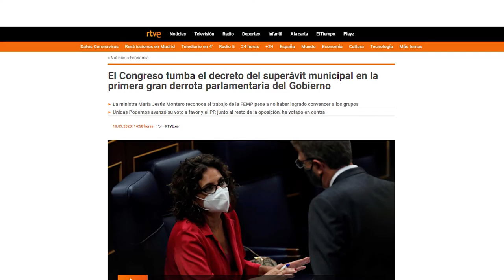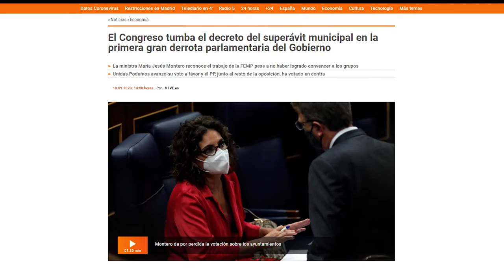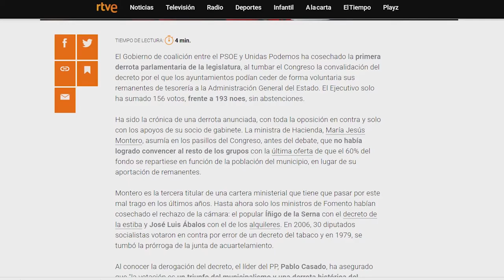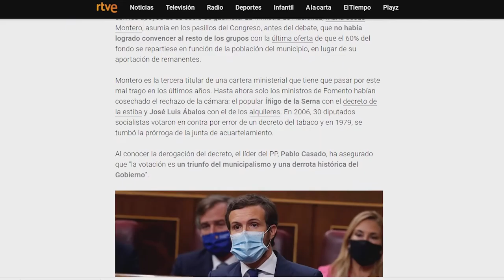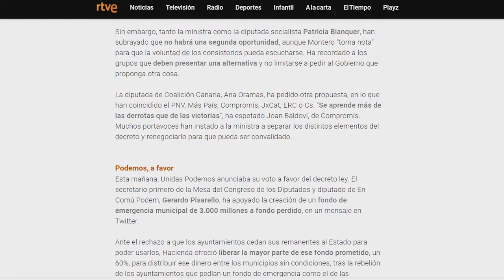Remanente tesorería del Ayuntamiento de Los Realejos